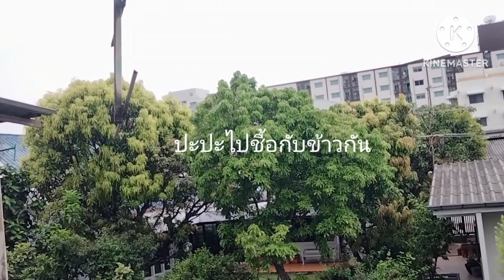รถขายกับข้าวเคลื่อนที่